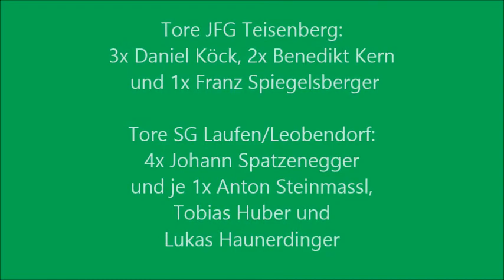A-Jugend JFG Teisenberg - SG Laufen/Leobendorf 06.09.2014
Endstand 6:7